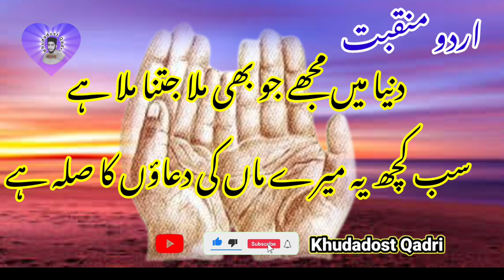Urdu Manqabat "دنیا میں مجھے جو بھی ملا جتنا ملا ہےسب کچھ یہ میرے ماں کی دعاؤں کا صلہ ہے "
Sindhi Molood
Urdu
Sindhi Naat
New Molood
  Hazrat Allama Maulana Pir Dr Sulaiman Misbahi Sahib
Peer Muhammad Ajmal Raza Qadri
Allam Hafiz Khadim Hussain Rizvi
Allama Hafiz Saad Hussain Rizvi
Mufti Abdul Raheem Sikandari

مزید ویڈیوز حاصل کرنے کیلئے ہمارے یوٹیوب چینل کو ضرور سبسکرائيب کرين

We are uploading the Lectures of Quran E Majeed, Hadees (Hadith) and History of Islam. We Try to Publish or Upload the Speeches on the Topic of Islamic Way of Life & Sunnah ( Sunnat) The Spiritual Life of Prophets, Sahabah's & Auliya Allah's Character of Prophets(Seerat) Auliya Allah's Incidents (Waaqiaat) May Allah Help & Guide Us All to The Right Way of Islam, Aameen.

sindhi naat,sindhi naats,new sindhi naat,sindhi,sindhi naat sharif,new sindhi naats,sindhi molood,sindhi naat new,sindhi naat